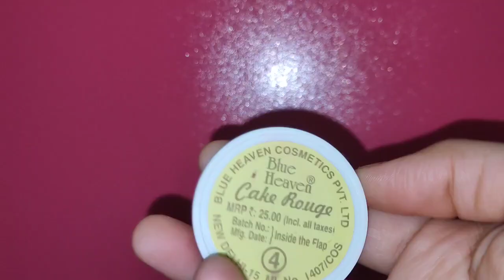Top 5 Makeup Under 50 RS 😱😱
full video on my channel 🤗 please check